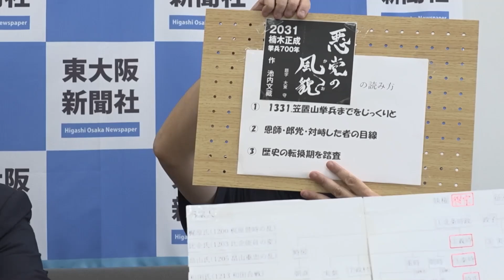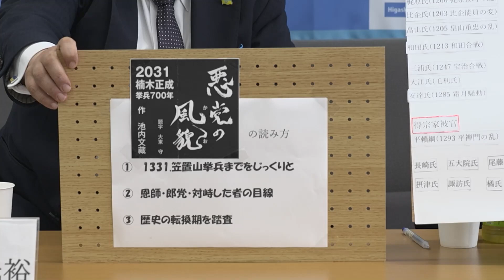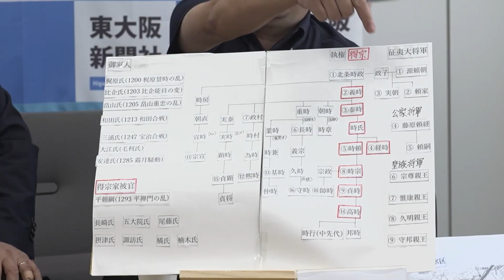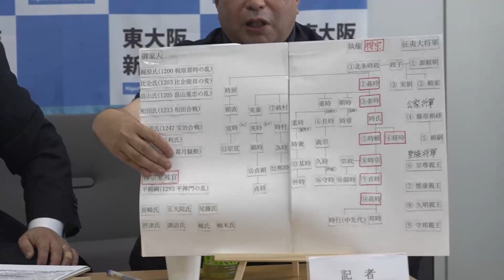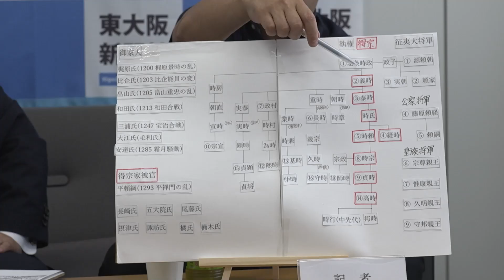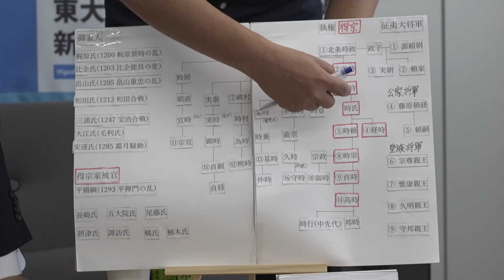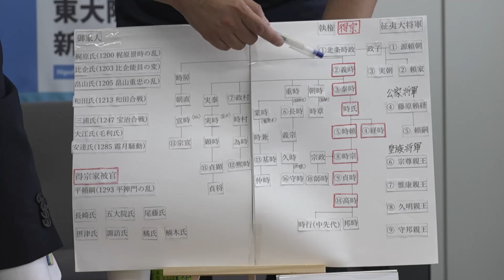31日 「連載小説『悪党の風貌』の読み方」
東大阪新聞チャンネル8月31日
31日　「連載小説『悪党の風貌』の読み方」
（キャスター：池内文蔵記者）